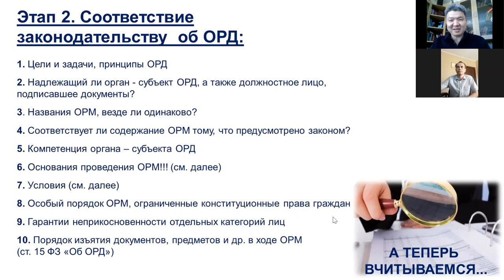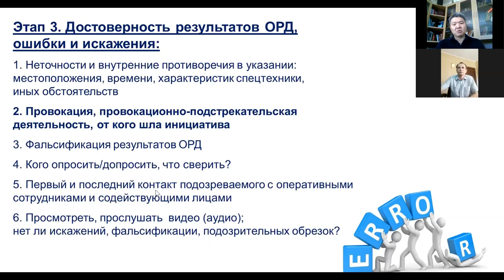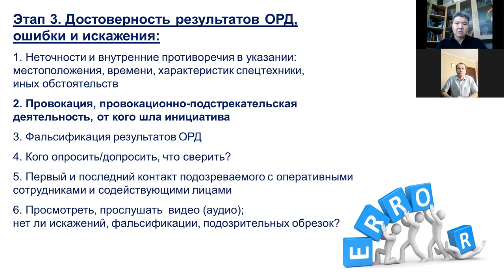Третий этап алгоритма: Ее Величество Достоверность результатов ОРД! (Беседы об ОРД. Серия 21)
Рассматривали первые три пункта этапа  № 3 алгоритма – проверка достоверности результатов ОРД: ошибки и искажения.

Однако сначала слегка ворчали на законодателя – почему ж ты - Небожитель, не урегулировал вопрос о возможности, условно говоря, «насильственных действий» в рамках ОРМ до возбуждения уголовного дела?! Для стороны обвинения – проблемка... И решается она по-разному. А как в вашем регионе?

Далее:
- Эх, каких только недостоверностей, опечаток, искажений и даже прямых фальсификаций не бывает в оперативно-служебных документах...
-   Мнения профессора - бывшего следственника, и адвоката вновь разделились.
- Страшный сон любого оперативника и следователя (а также позитивное возбуждение у адвоката)  – перепутали цвет, упаковку, печати на изъятом. Каковы последствия?
- «Юридическая» или фактологическая защита? Что важнее? Или ценность в сочетании двух подходов?

НОВИНКА!
Коллеги, теперь вы можете получить стенограммы всех «Бесед об ОРД».
Они размещены в магазине ЛитРес.

И снова о книге:
Гармаев Ю.П., Викулов О.В. Ошибки и нарушения закона в сфере оперативно-розыскной деятельности. Выпуск 1: практическое пособие. Москва, 2020.

Это пособие содержит краткие рекомендации для адвокатов, следователей и оперативников по использованию результатов ОРД.
Использован подход: «От типичных ошибок и нарушений закона – к их предупреждению, устранению стороной обвинения и использованию стороной защиты».
В специальных таблицах собраны типичные нарушения (действительные и мнимые) и ошибки, связанные с ОРД. Представлены аргументы, описаны действия сторон защиты и обвинения по поводу этих нарушений и ошибок. Их выявлению и устранению способствует шестиэтапный алгоритм проверки и оценки результатов ОРД. Книга снабжена множеством ссылок – QR кодов на видеоматериалы, литературу и судебную практику.

Пособие в печатном виде с памятной надписью от автора (авторов) можно получить, написав на эл. почту , а также обратившись к Алёне Витальевне Гулиной в соц. сетях

Книгу в эл. виде можно приобрести в магазине ЛитРес по ссылке

Предыдущие серии:
Стоп, а может не стоит перечислять их каждый раз?))

Контакты для индивидуальных консультаций (осуществляются профессором и адвокатом совместно):
Адвокат Олег Валерьевич Викулов

Профессор Юрий Петрович Гармаев
Соц.сети:

Пишите вопросы в комментариях. Постараемся ответить.